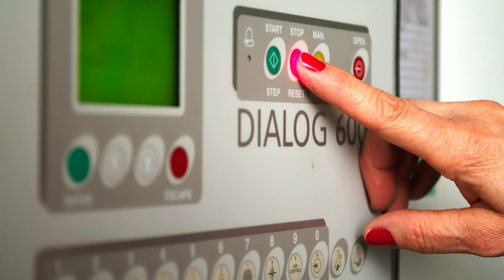Le pressing en images !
Pour tout savoir sur les pressings et l'expertise de ces professionnels de l'entretien des textiles, rendez-vous